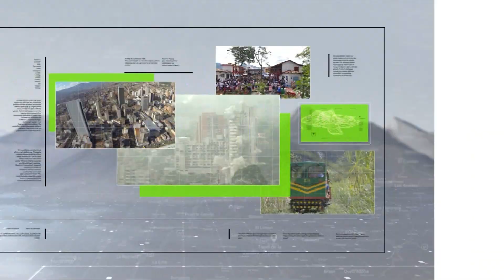Resumen internacional en Teleantioquia Noticias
En nuestro resumen internacional les contamos sobre reacciones en Estados Unidos por la designación de Nicolás Maduro como garante del diálogo con el ELN.